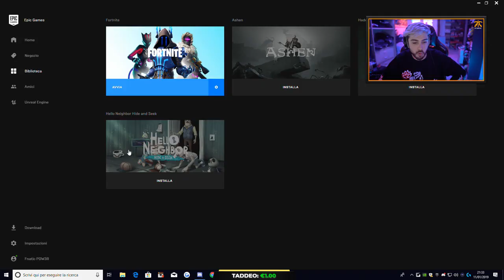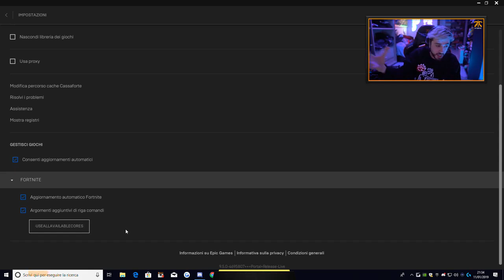Fortnite Battle Royale Daily Best Moments (11 January 2019)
These are today's Fortnite Battle Royale Daily Best Moments for 11 January 2019. Your favourite and best moments rated by your fellow players. Some of the funniest, weird, Fortnite moments and clips of the day. Enjoy!!

Thank you to all the awesome people that made this video happen.

We are constantly looking to capture those moments that make Fortnite so awesome!

.:::::CREDITS:::::.